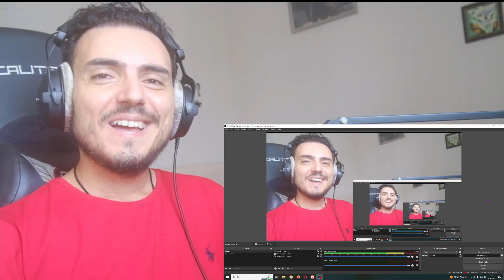Putri Ariani ft Ahmad Dhani : "Air Mata" | Konser Dewa ft All Stars Stadium Tours Reaction